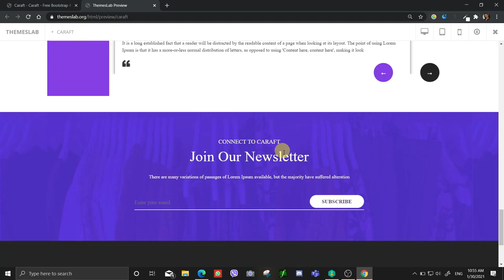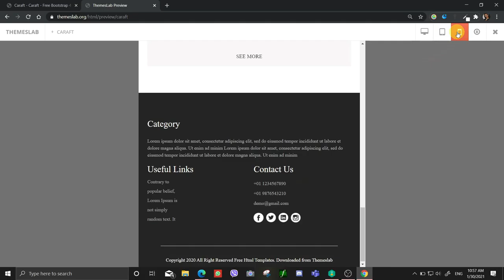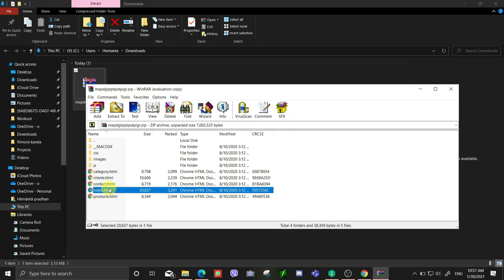Caraft : Caraft - Free Bootstrap 4 HTML5 E-commerce Website Template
Description:
Caraft is a free HTML5 business website template which can be used by the online shops to promote their business. The website has been made attractive and friendly to use. It uses JQuery JavaScript library and is based on bootstrap4 library. Well-equipped theme with all up-to-the-minute features and assets has made it easier to use.